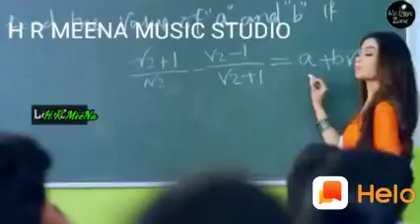Meenawati geet WhatsApp status video(5)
Mk Morwal Dhigariya Bheem